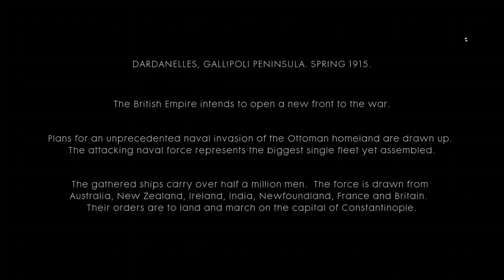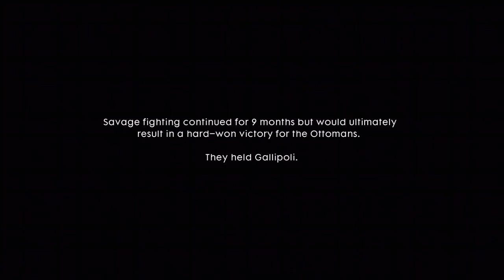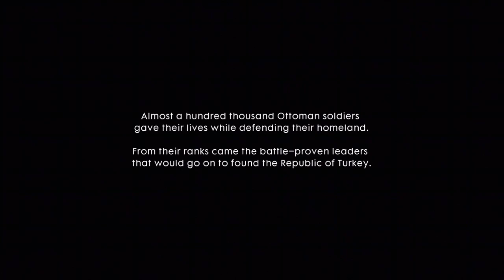Survival Is Not An Option In Battlefield 1 (Part 5)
Our latest game series on Headlocks & Hot Packs continues on! Today we bring you the next installment of War Stories in Battlefield 1 entitled, "The Runner", this time going back to 1915 to take on the role of Bishop, an Aussie who gets stuck with a new charge, Foster, who can't wait to get himself into trouble on the frontlines!